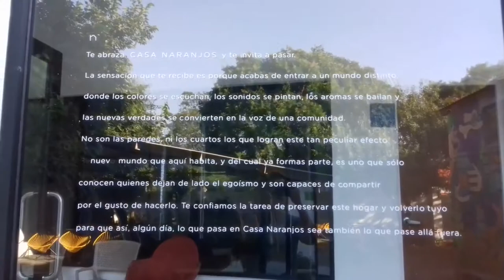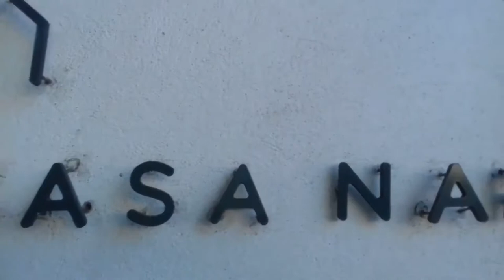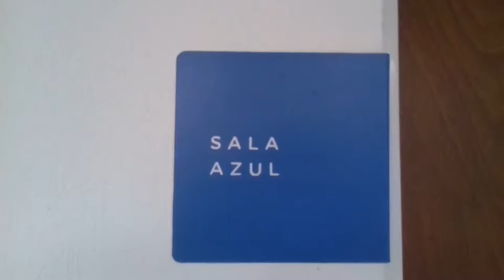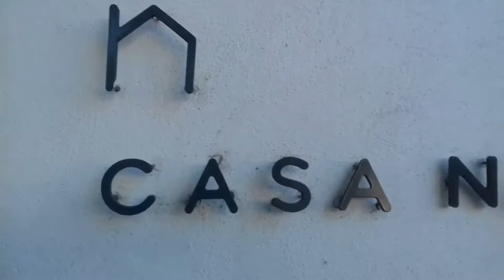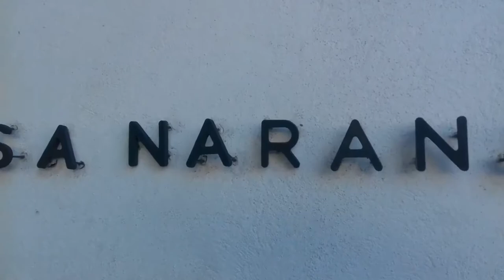Casa Naranjos (Versión Extendida)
Letra y música por Rolando Morado, Bianca Champenois, Alan Estrada, Diego Rodríguez, Gustavo González, Pedro Sánchez y Charlie López.

Canción escrita dentro del Colectivo de Composición de Canciones
Casa Naranjos - Lunes de 7 a 8:30 pm

En Casa Naranjos
Hay muchas actividades
Cada semana
Hay algo para ti

Si te gusta bailar
Hacer yoga o bordar
Esta es una casa
Para hacer comunidad

Aprende guitarra, batería,
Teclado y más
Pinta tus sonidos,
Se un Picasso musical

No importa la edad
Si quieres tocar
Tus sueños de rockstar
Podrán ser realidad

Trae a tus amigos
Trae a tus hermanos
En Casa Naranjos
Ven a hacer comunidad

Árboles y plantas
Encontrarás afuera
Saluda al guardia
Él te recibirá

Mira este mural
Te fascinará
Si te cala el sol
Vente a la Palapa

Adentro hay salones
Llevan nombre de colores
Azul, amarillo,
Naranja y ya

Si aún tienes calor
Entra a un salón
Todos tienen clima
Aunque a veces lloran un poco

Trae a conocidos
Trae a algún extraño
En Casa Naranjos

Hay eventos, talleres
Festivales y conciertos
También hay diálogos
Si quieres platicar

Es tu oportunidad
De hacer nuevos amigos
No la dejes pasar

Trae a tus vecinos
Trae a tus cuñados
En Casa Naranjos

Vente, vente
Tráete gente
Aquí hay espacio suficiente
Vente, vente
Y hagamos comunidad